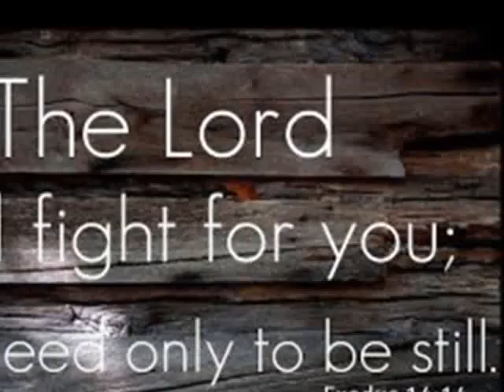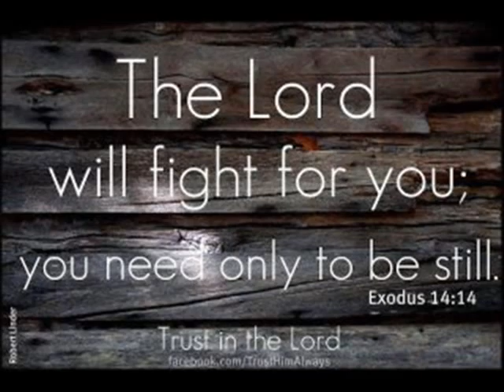4 days late Elizabeth Scott